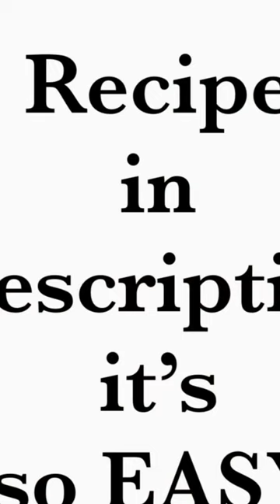White Bean Chicken Chili with a rotisserie chicken ￼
White Bean Chicken Chili
(Rotisserie Chicken short cut)

Ingredients:
* 2 15 ounce Cans of Great Northern Beans (Drained)
* 8oz Cooked Chicken (Shredded)
* 1 Cup Chopped Onions
* 2 TSP Ground Cumin
* 2 Garlic Cloves
* 1 TSP Salt
* 1 TSP Oregano
* 4 Cup Chicken Broth
Directions:
Cook your onions till tender
Take your Rotisserie
Chicken and pull it apart to
the size you want,Then mix all
dry ingredients with chicken.
You can cook it on Low For 8 Hours Or on High For 4 Hours.

When Done put in bowl and top with your favorite chili toppings

Sit down relax and Enjoy.